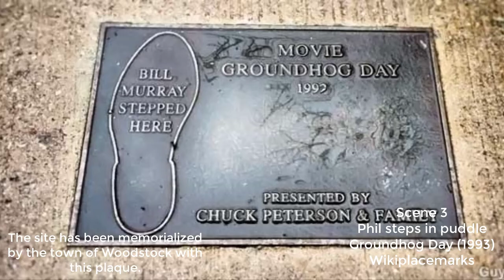Groundhog Day (1993) filming locations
The video takes you on a tour of the major scene locations in the movie Groundhog Day filmed in 1993.  for more film locations.